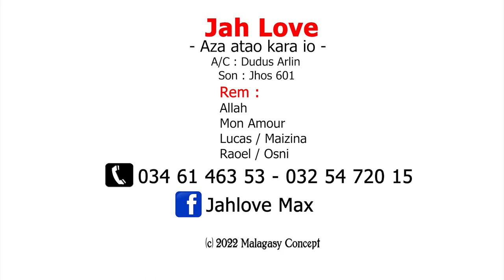JAH LOVE - Aza atao kara io | MUSIC COULEUR TROPICAL | CLIP 2022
Nouveauté Clip gasy 2022
Clip Madagascar
Music couleur tropical
Hira Malagasy
Clip gasy 2022
Clip Gasy
JAH LOVE  -  Aza atao kara io
JAH LOVE  CLIP 2022
JAH LOVE  NOUVEAUTE 2022
JAH LOVE  GASY
JAH LOVE  2022